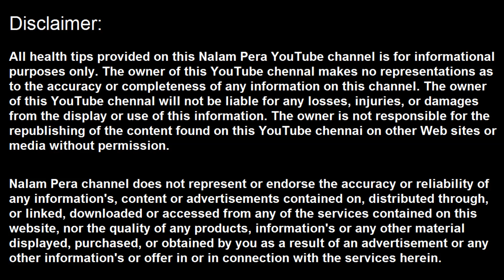வாரம் ஒரு முறை தலைக்கு எண்ணைய் தேய்த்து ஏன் குளிக்க வேண்டும் ?.- Benefits of weekly oil bath.